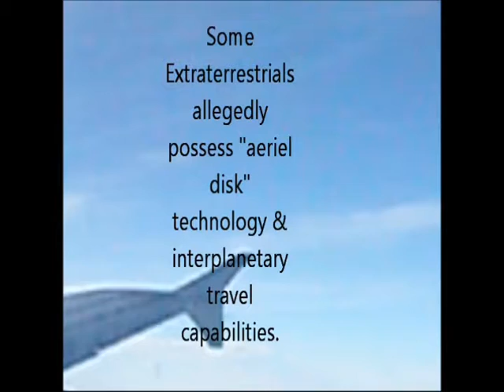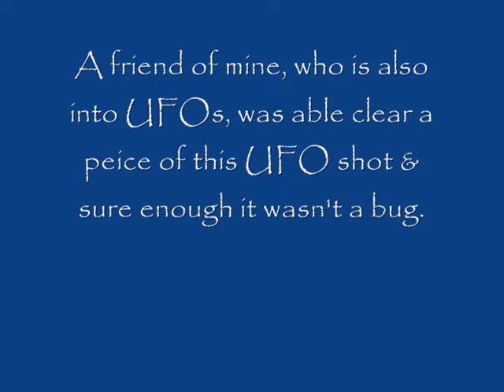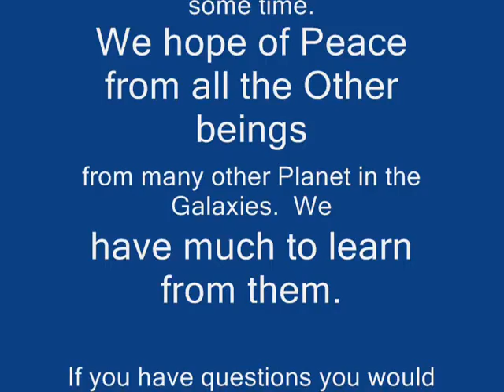Small UFO Seen near wing when I was on an Airplane -Nov 10, 2011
This is the original movie that has been here for a while. I only wanted to add a photo a friend did for me.  It will be at the end. It shows there was actually some being operating that tiny UFO.